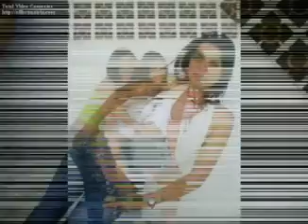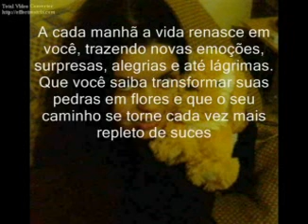Aniversario da Diana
Niver da Daya.